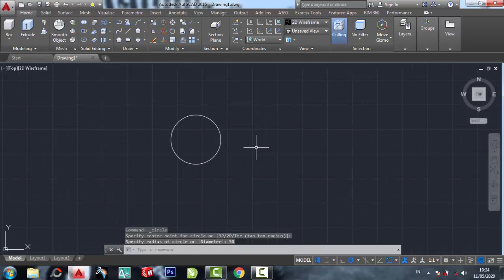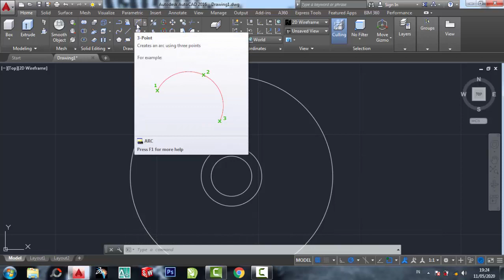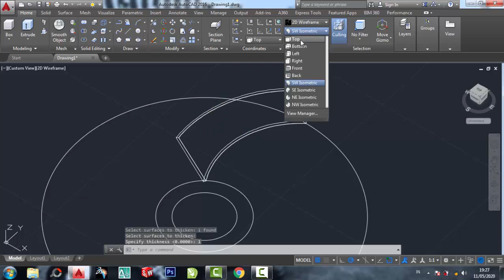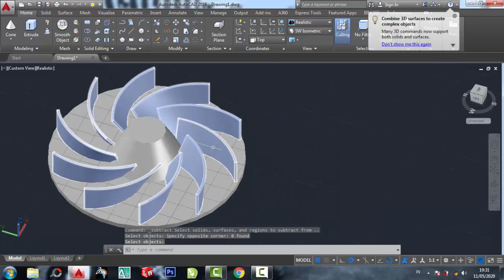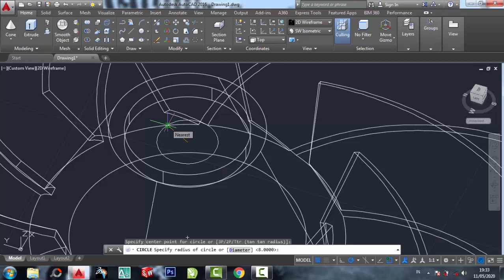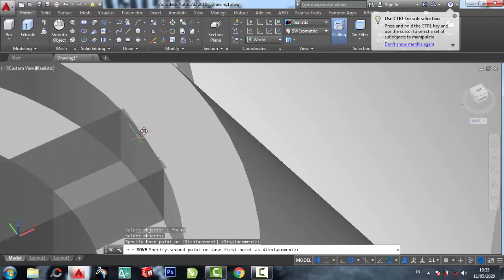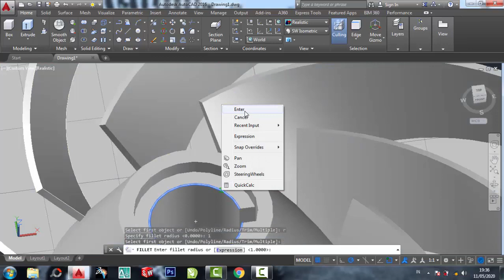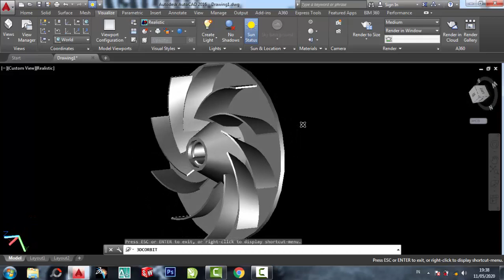impeller 3dimensi Autocad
belajar autocad 3dimensi
belajar autocad 2dimensi
aplikasi autocad
autocad home
autocad 2007
autocad 2010
autocad 2011
autocad 2012
autocad 2013
autocad 2014
autocad 2015
autocad 2016
autocad 2017
autocad 2018
autocad 2019
autocad 2020
autocad 2021
autocad 2022
autocad 2023
teknik drwaing